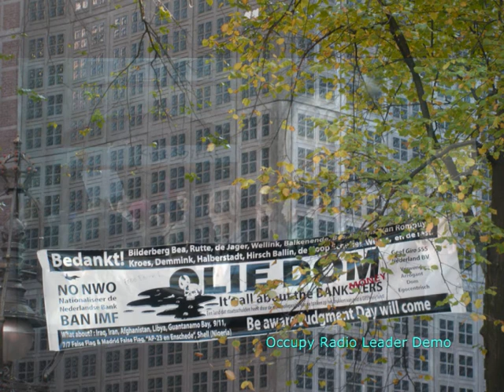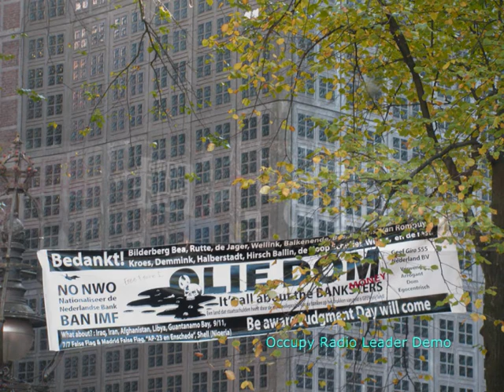Occupy Radio Leader Demo.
Occupy Radio start 1 november 20 uur

Thema uitzending: Occupy in Nederland: start OccupyRadio.NL Donderdag 27 okt 2011 van 20 tot 22 uur

Deze uitzending is de opmaat van de op dinsdag 1 november 2011 beginnende zender Occupy Radio en het nieuwe wekelijkse radioprogramma Occupy On Air dat de ontwikkelingen van Occupy op de voet volgt, maar ook een verbindingsfactor wil zijn tussen de verschillende lokale initiatieven in Nederland.

Tijdens deze speciale uitzending komen diverse mensen aanbod die betrokken zijn bij Occupy in Nederland. Daarnaast wordt er live een open discussie gehouden over de invulling van het nieuwe radioprogramma en de radiozender

Iedereen die zich dus betrokken voelt, vanuit een lokale afdeling of met een eigen onderwerp, mag mee praten in deze uitzending. Dat kan via de telefoon: 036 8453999, skype en chat van